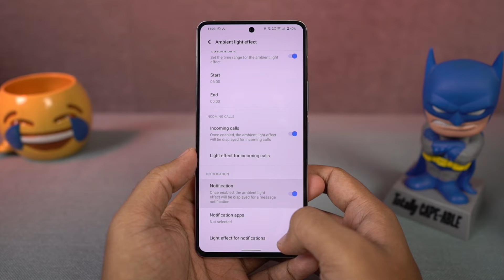How to Enable Edge Lighting on iQOO 9T